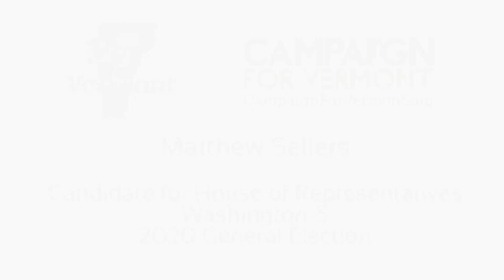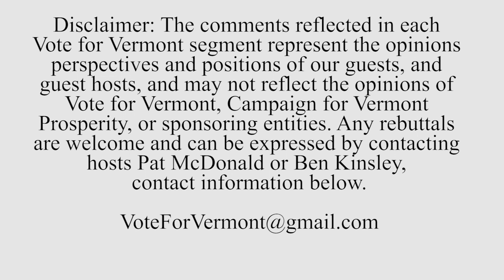Candidate Series: Matt Sellers (State House, Washington-5)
As part of VFV's 2020 Candidate Series, Matt Sellers joins the show to talk about his race for state house in the Washington-5 district.

Guest:
Matt Sellers - Candidate, Washington 5 District

Hosts:
Pat McDonald - Host, Vote for Vermont
Guy Page - Guest Host, Vote for Vermont